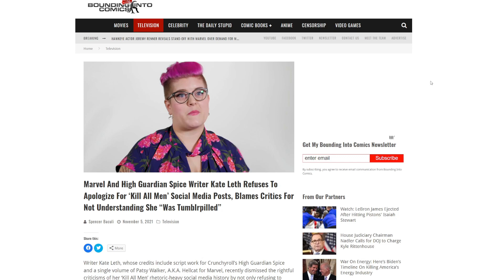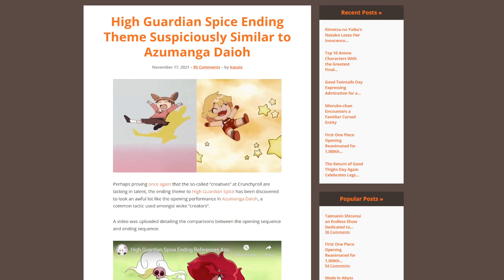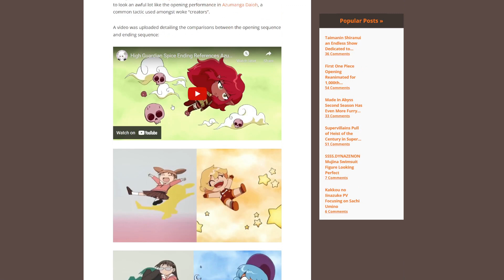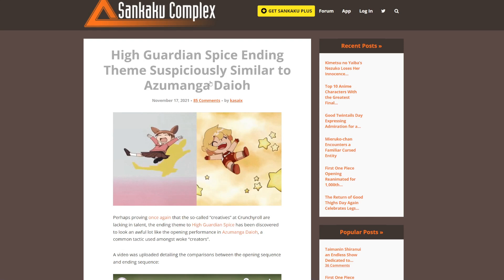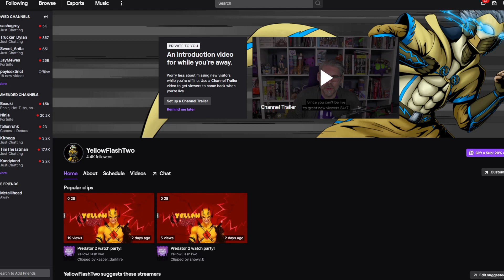High Guardian Spice EXPOSED! Man hating creators STOLE from more popular Japanese Anime show!?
High Guardian Spice has been through some controversy. But, now it looks like the Crunchyroll anime rip off is in even more trouble as it may have stolen it's ending theme from Azumanga Daioh!